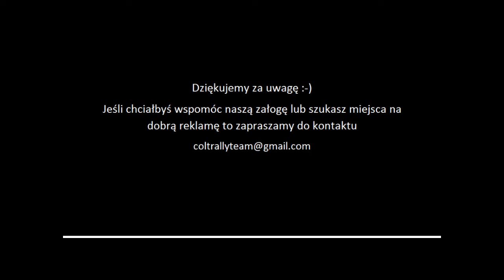Rajd Monte Karlino 2018 Os 8 Zaroda/Chromiński